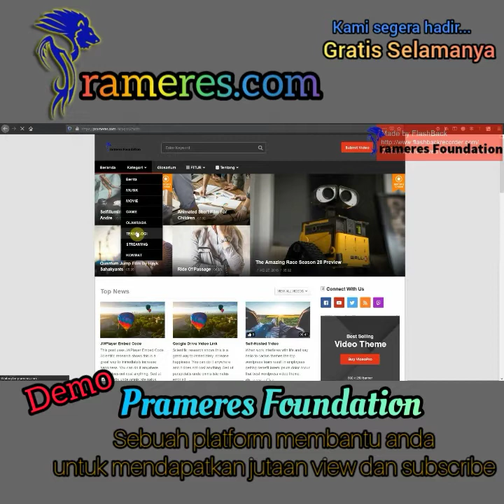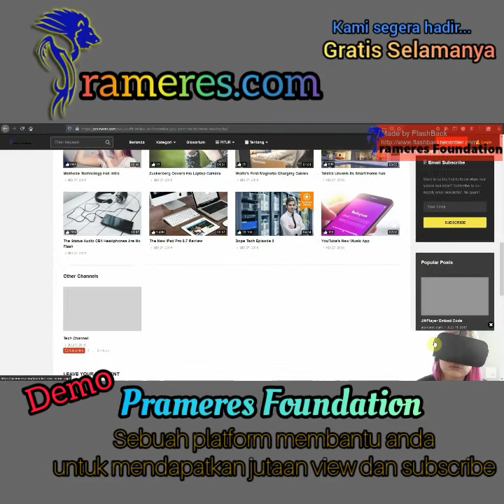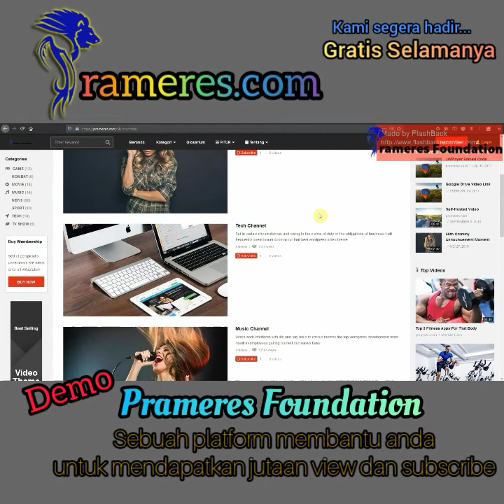prameres.com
platform Mega Blogging Video on Demand